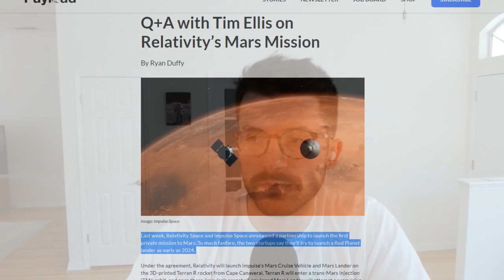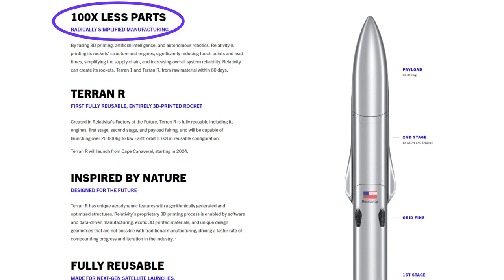Barry Matsumori on Impulse Space, solar system transportation, and private missions to Mars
The Pathfinder guarantee is to bring you conversations you won’t find anywhere else. Today’s episode delivers on that guarantee in spades, taking us from the cost-per-kilogram of covered wagons to in-space delivery logistics to Mars highways...and much more.

Our guest is Barry Matsumori, a space industry veteran who’s held exec roles at SpaceX, Virgin Orbit, and most recently, was CEO of BridgeComm. Barry’s now the COO of Impulse Space, which was started by SpaceX founding team member Tom Mueller.

Impulse is just a year old and it has only ~40 employees, making it all the more surprising when Impulse and Relativity said they’d partner to launch the first commercial Mars mission in the next available window (late 2024). We grill Barry on the specifics of the mission, and though it feels highly ambitious, it’s safe to say that you don’t want to bet against these teams.

Today's episode is brought to you by SpiderOak Mission Systems, an industry leader in space cybersecurity. and download the new NSR/SpiderOak sponsored whitepaper, titled “Space Cybersecurity – Current State and Future Needs,”

TIMESTAMPS:
0:00 - Introduction
2:43 -Explaining what it was like to work for Qualcomm, a semiconductor company specializing in silicon chips used in mobile phones
5:20 - Barry’s unorthodox approach to higher education, starting with an undergraduate business degree and then pursuing a postgrad degree in engineering
9:05 - Defining new space
11:20 - The bread and butter of Impulse Space… finding ways to build infrastructure that allows space to become an enterprise
13:37 - Impulse Space aims to be a “last-mile” space transportation player. What does that mean and what does it look like?
17:56 - Discussion of Imulse’s development cycles and vertical integration
19:35 - Where does the startup recruit from? What does its headcount look like?
20:35 - Relativity and Space are working together to do what?!
25:10 - What still needs to happen or fall into place to make the Mars window in 2024?
31:16 - Orbital infrastructure is a prerequisite for more space commercialization (materials processing, pharma development, semiconductor manufacturing, etc.)
36:20 - How using LEO as a parking could usher in a more sustainable phase of space exploration (and return trips to Earth)
40:28 - Pulling in fresh talent from other industries versus recruiting from space competitors
44:07 - Pools of talent density around the US… From LA to Boston, and far beyond
47:26 - If all goes to plan, what will Impulse look like in 2024? What other missions will it be working on?
48:41 - Close of show … Star Wars or Star Trek? Are we alone? Will Barry go to space?